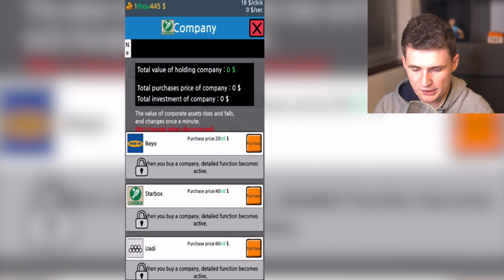GETTING MAX LEVEL BEGGAR in Beggar Life!